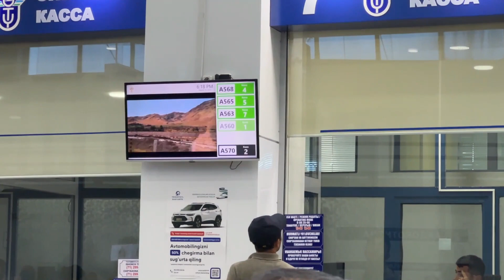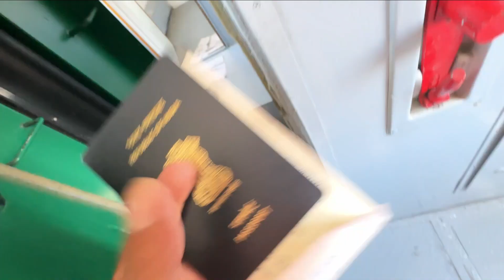Uzbekistan vlogs | Tashkent to Samarkand by train 🇺🇿🇺🇿 bullet train